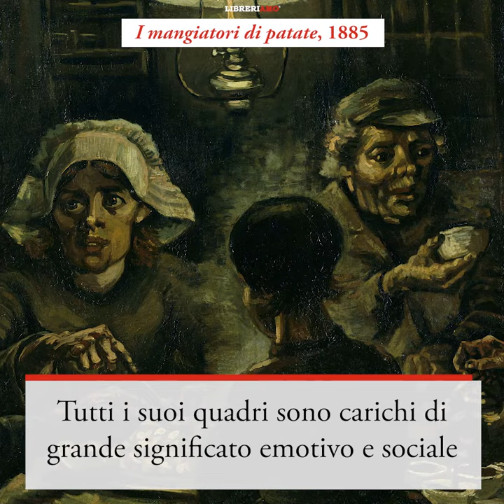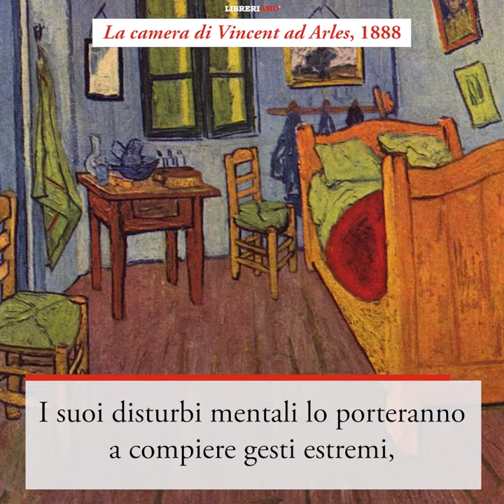Vincent Van Gogh: un'icona pop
"Prima sogno i miei dipinti, poi dipingo i miei sogni"